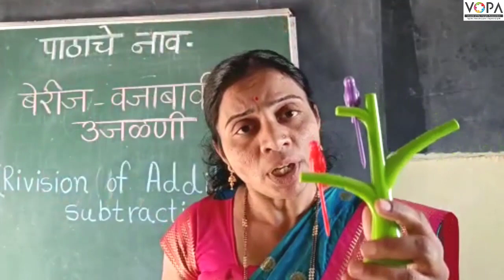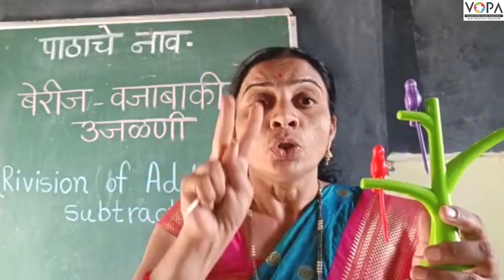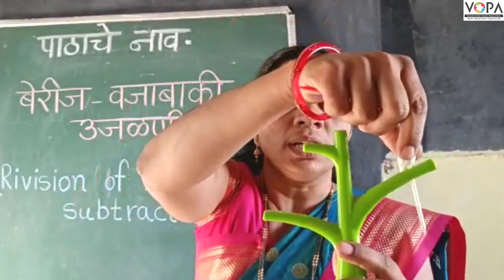१ली | भाग ३ | पान क्र. २३ | बेरीज वजाबाकी उजळणी | झाडावरचे पोपट | VSchool